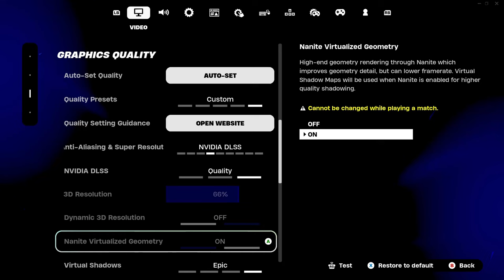381 Elimination Solo Vs Squads "Zero Build" Gameplay Wins (Fortnite chapter 5)